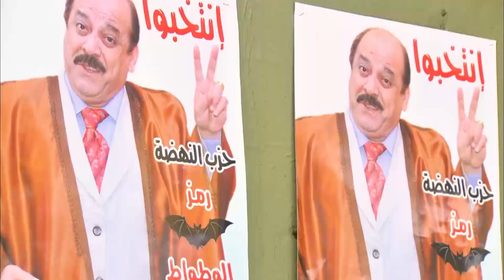شوق هددت أفندينا انه لو مريحهاش وعمل اللى فى دماغها هاتقول على سره للخال😯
شوق هددت أفندينا انه لو مريحهاش وعمل اللى فى دماغها هاتقول على سرة للخال😯